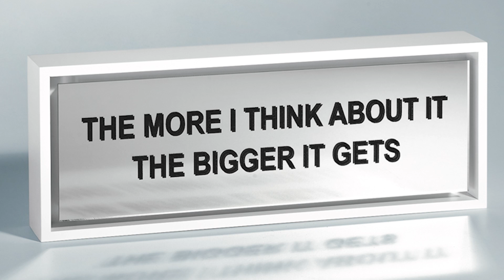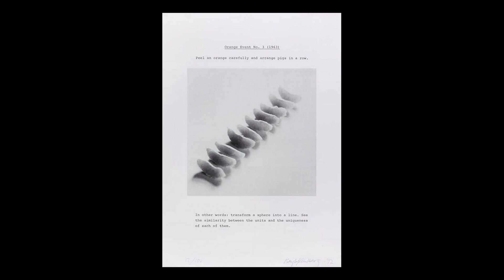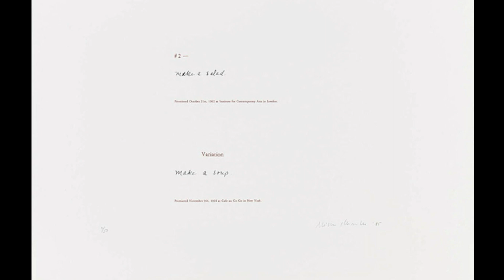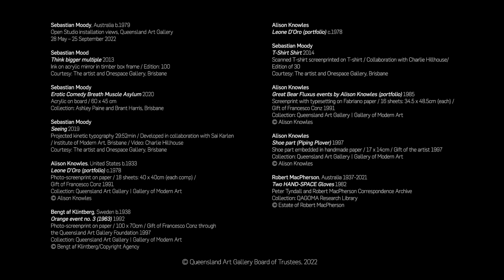Sebastian Moody introduces his Open Studio installation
Brisbane-based conceptual artist Sebastian Moody talks about his Open Studio installation at the Queensland Art Gallery from 28 May – 25 Sep 2022.

Sebastian Moody, Australia b.1979
Open Studio installation views, Queensland Art Gallery
28 May – 25 September 2022

Sebastian Moody
Think bigger multiple 2013
Ink on acrylic mirror in timber box frame / Edition: 100
Courtesy: The artist and Onespace Gallery, Brisbane

Sebastian Moody
Erotic Comedy Breath Muscle Asylum 2020
Acrylic on board / 60 x 45 cm
Collection: Ashley Paine and Brant Harris, Brisbane

Sebastian Moody
Seeing 2019
Projected kinetic typography 29:52min / Developed in collaboration with Sai Karlen / Institute of Modern Art, Brisbane / Video: Charlie Hillhouse

Alison Knowles, United States b.1933
Leone D'Oro (portfolio) c.1978
Photo-screenprint on paper / 18 sheets: 40 x 40cm (each comp) / Gift of Francesco Conz 1991
Collection: Queensland Art Gallery | Gallery of Modern Art

Bengt af Klintberg, Sweden b.1938
Orange event no. 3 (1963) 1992
Photo-screenprint on paper / 100 x 70cm / Gift of Francesco Conz through the Queensland Art Gallery Foundation 1997
© Bengt af Klintberg/Copyright Agency

Sebastian Moody
T-Shirt Shirt 2014
Scanned T-shirt screenprinted on T-shirt / Collaboration with Charlie Hillhouse/ Edition of 30

Alison Knowles
Great Bear Fluxus events by Alison Knowles (portfolio) 1985
Screenprint with typesetting on Fabriano paper / 16 sheets: 34.5 x 48.5cm (each) / Gift of Francesco Conz 1991

Alison Knowles
Shoe part (Piping Plover) 1997
Shoe part embedded in handmade paper / 17 x 14cm / Gift of the artist 1997

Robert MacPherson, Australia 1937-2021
Two HAND-SPACE Gloves 1982
Peter Tyndall and Robert MacPherson Correspondence Archive
Collection: QAGOMA Research Library